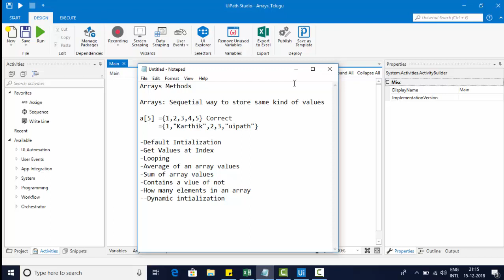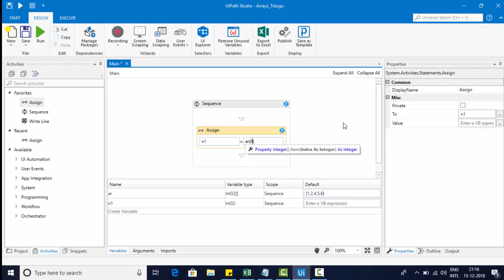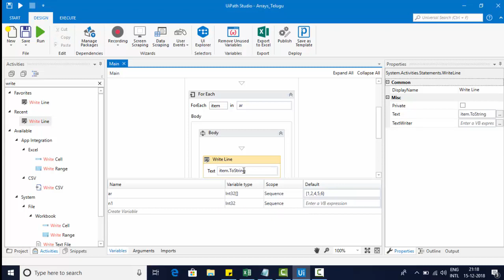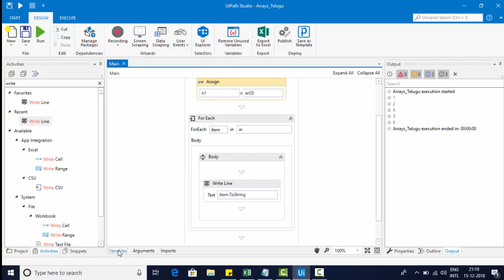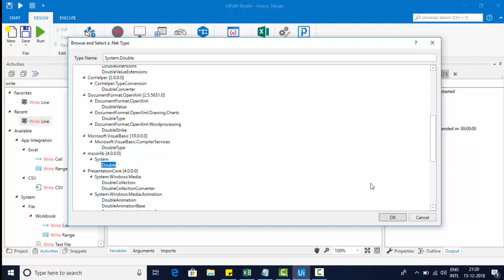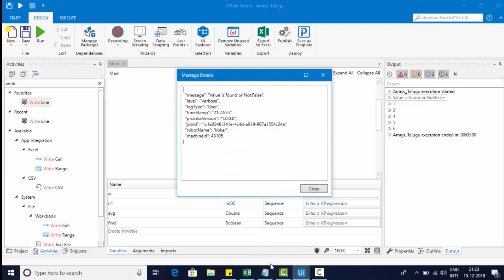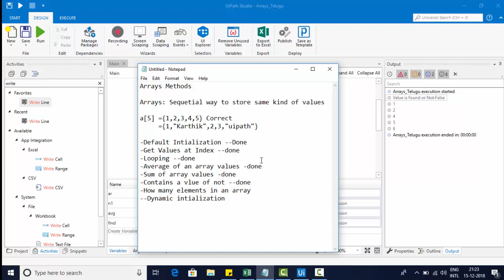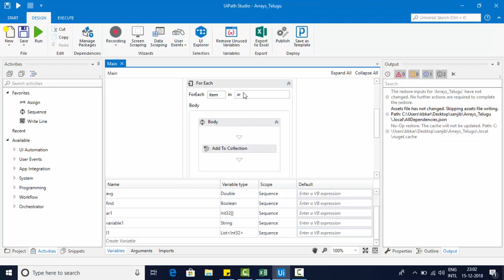UiPath Tutorials For Beginners In Telugu -Arrays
This video explains arrays operations in uipath in telugu.

1)Arrays Declarations
2)Arrays size
3)For each loop in arrays
4)Avaerage of elements in arrays
5)Sum of element in arrays
6)Contains element in arrays
7)Dynamic declaration of elements in arrays

All these concepts explained in telugu